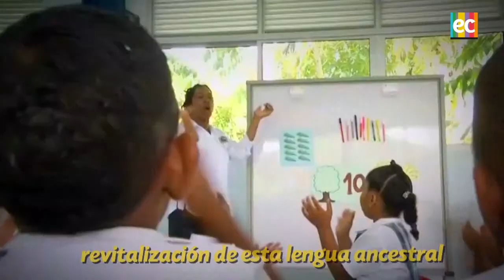Entrevista | El legado cultural de la lengua raizal creole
El creole es la lengua nativa de los raizales en San Andrés, Providencia y Santa Catalina. Se trata de una de las dos lenguas criollas de Colombia con raíces africanas y del caribe; es producto de una mezcla entre el español, inglés, francés y portugués